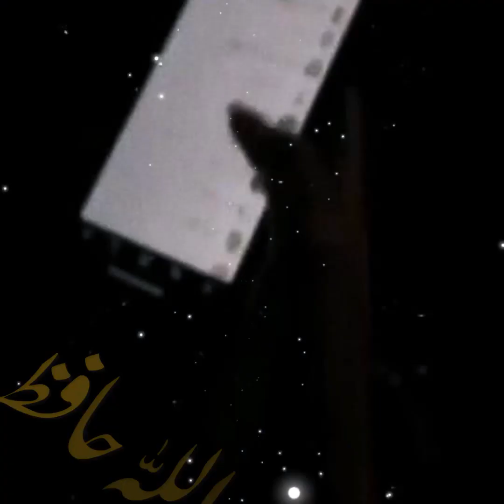Harni Ki Kahani || Hamla Harni Ka Kamil Yaqeen || Himath Na Haren Kabhi By Qadir Kalhoro